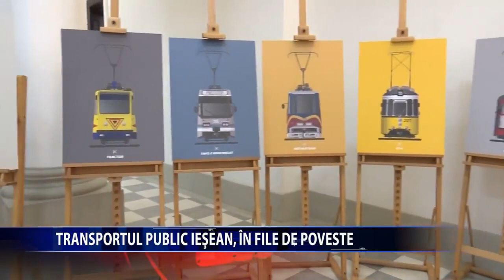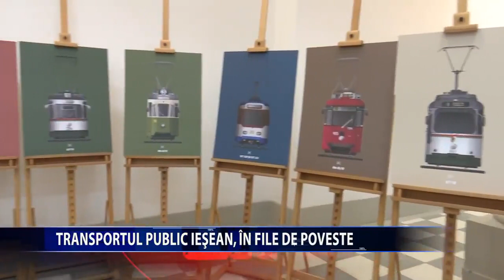Transportul public ieșean în file de poveste - Reportaj Iași TV Life (9.06.2023)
Reportaj Iași TV Life, realizat la evenimentul de lansare a cărții bilingve „Iași - istoria tramvaiului / Tram History”, urmat de vernisajul expoziției „Tramvaiului ieșean la 125 de ani”.